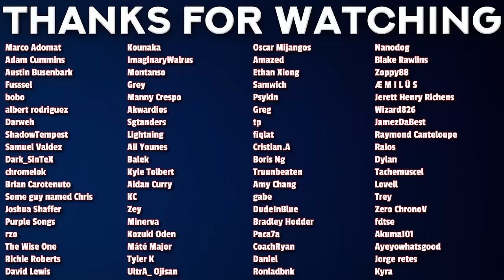Saga of Tanya The Evil Episode 3 Reaction | FIRST TIME WATCHING!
00:00 - Intro
00:45 - Reaction
08:14 - Outro